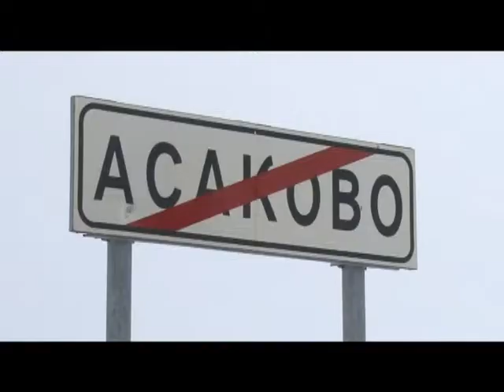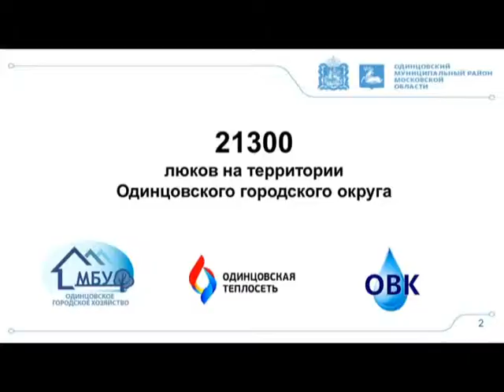Еженедельное совещание глав городских и сельских поселений.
В администрации муниципалитета прошло еженедельное совещание глав городских и сельских поселений. В повестке несколько вопросов, в том числе - ремонт дорог и проверка состояния люков.